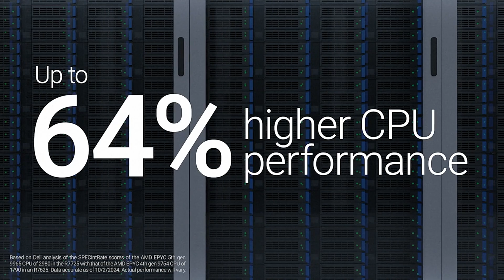Derek Dicker, AMD & David Schmidt, Dell | Is Your IT Infrastructure Ready for the Age of AI?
David Schmidt, senior director, PowerEdge Product Management, at Dell Technologies, and Derek Dicker, corporate VP, enterprise and HPC business group, at AMD, engage in a discussion during Dell's "Is Your IT Infrastructure Ready for the Age of AI?" event with theCUBE's Dave Vellante about advancements in IT infrastructure suitable for the age of AI.

Dicker elaborates on his 65-day journey as a corporate VP at AMD, sharing his expertise in silicon innovation and partnership dynamics. Schmidt, talks about the decade-long collaboration between AMD and Dell, resulting in five generations of central processing units. The conversation explores the nuanced technical aspects and historical context of AMD's Epyc processor lineup, from Naples to the recently launched Turin.

Schmidt and Dicker unveil key partnership elements, emphasizing the deep trust and engineering collaboration that steer product innovation. The evolution of customer requirements and workloads has been a critical driver of AMD's product development strategy, resulting in versatile scalable and power-efficient infrastructure solutions, according to Schmidt. The dialogue also highlights the technological strides in advancing offerings such as Turin for diverse workloads.

00:00 - Intro
00:06 - Forging Partnerships: Derek Dicker's Journey and the AMD-Dell Collaboration
04:28 - Advancing Storage and Processing: The Evolution of Customer Needs and Epyc Technological Breakthroughs
08:43 - Adaptive and Scalable Design for Future-Ready Solutions
12:09 - Unlocking Performance: The Flexibility and Advantages of Chiplet Architecture
15:53 - Future Innovations and Strategic Partnerships: A Vision Forward